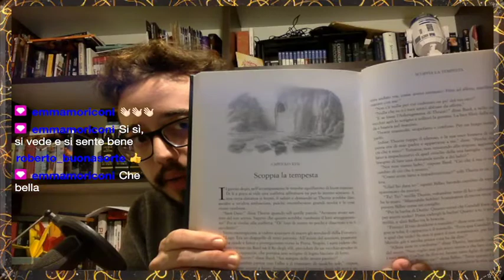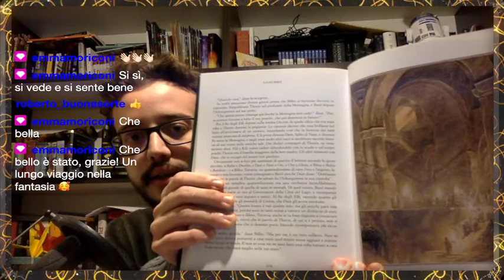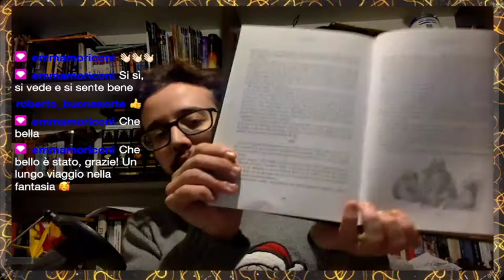Lettura "Lo Hobbit" - Capitoli 17; 18 e 19 [FINALE] - Live del 27 dicembre 2021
PER SOSTENERE LA "CONTEA GENTILE" 👇🏻